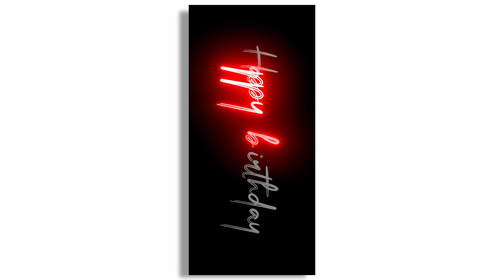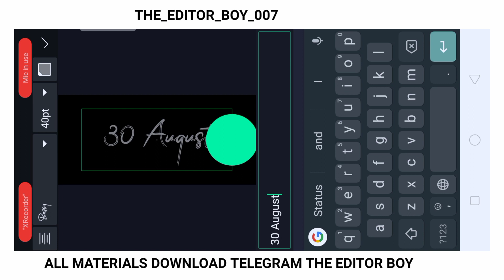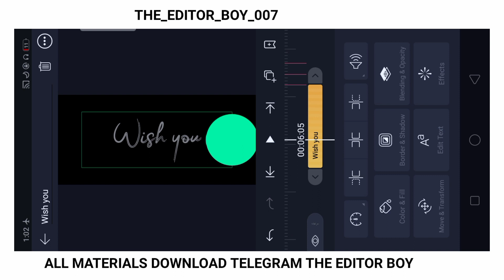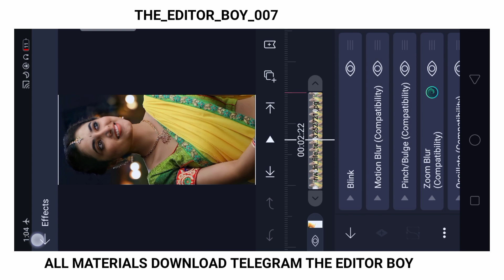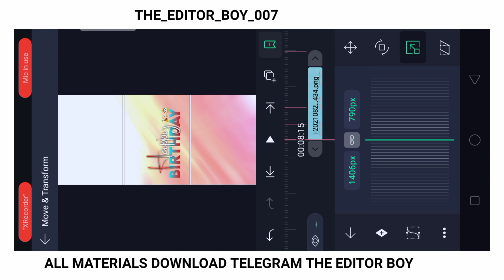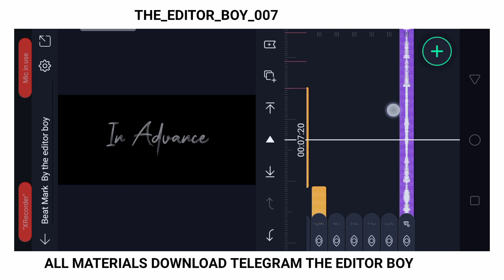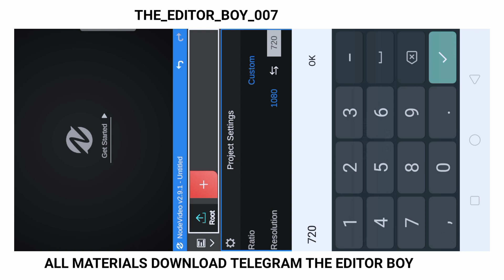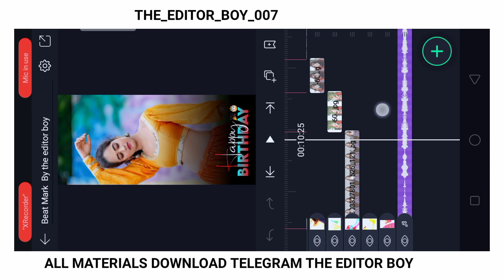Birthday Video Editing | Happy Birthday Video Editing | Alight motion Video Editing |Birthday Status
My Color Mice Boya M1 Oregnal buy

My Mivi Earbuts Gaming & Video editing buy

My Tripot Digitek All YouTuber Use this tripod Buy

My Ring Lights Digitek professional 6 Color's available buy